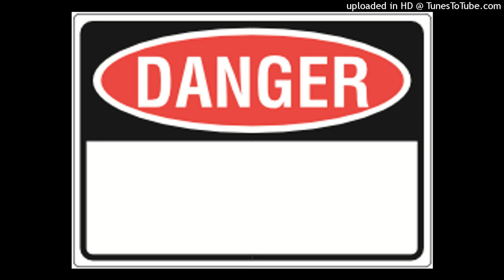i stand with Israel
My reaction to the attacks on Gods chosen county of Israel !